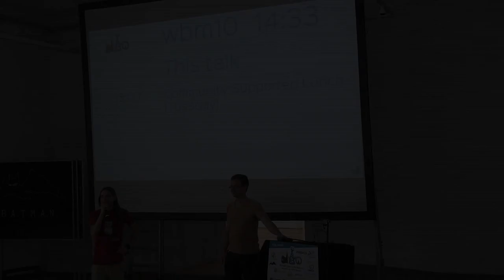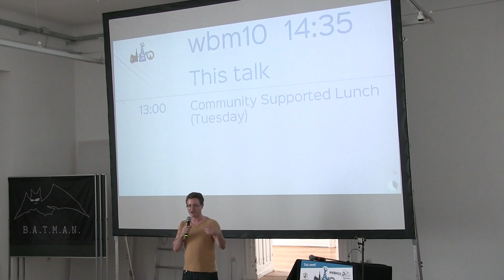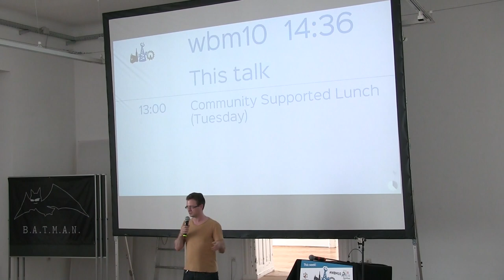What's up with LEDE?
A review of the first year of our OpenWrt community reboot
Felix Fietkau
BattleMesh v10